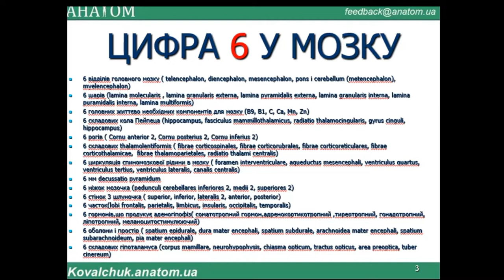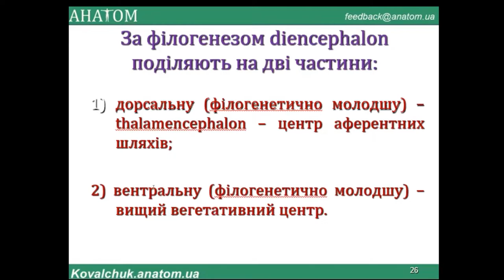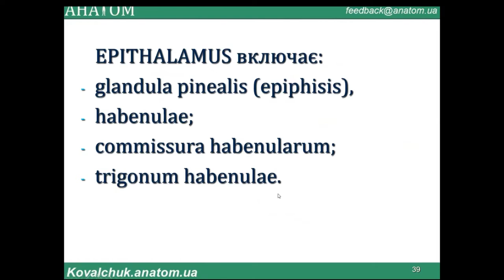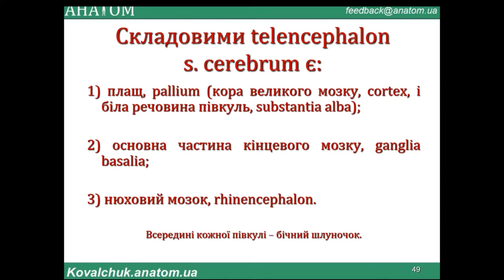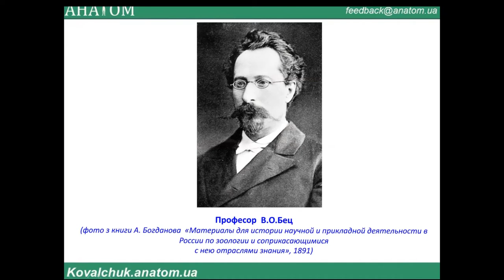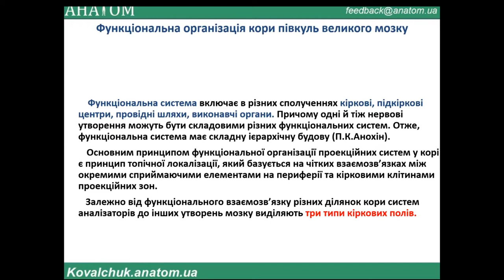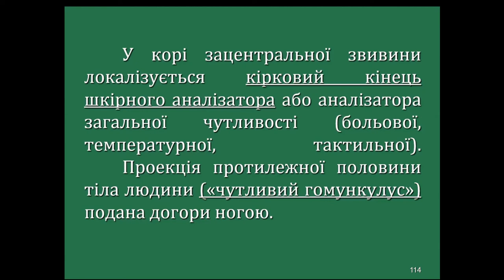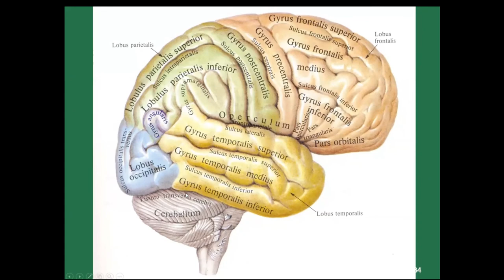ПОХІДНІ КІНЦЕВОГО МОЗКУ. ЛОКАЛІЗАЦІЯ ФУНКЦІЙ В КОРІ ПІВКУЛЬ ВЕЛИКОГО МОЗКУ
+цифра 6 у мозку